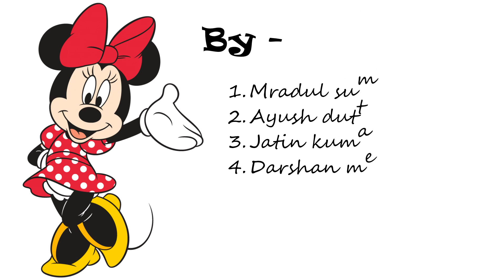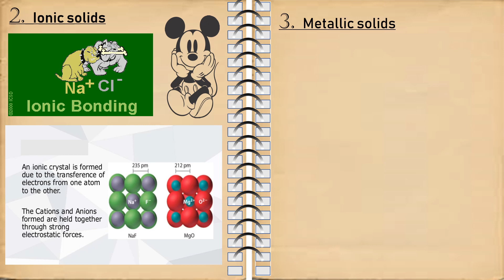chemistry class 12th art integration project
we make this type of presentation videos for art integration work .